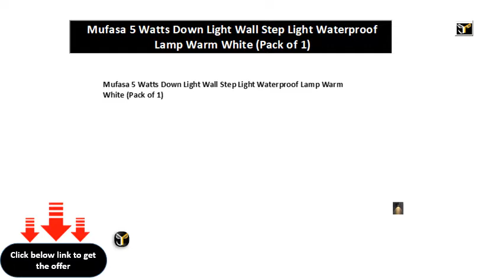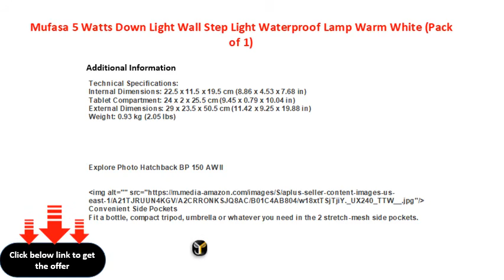Mufasa 5 Watts Down Light Wall Step Light Waterproof Lamp Warm White Pack of 1